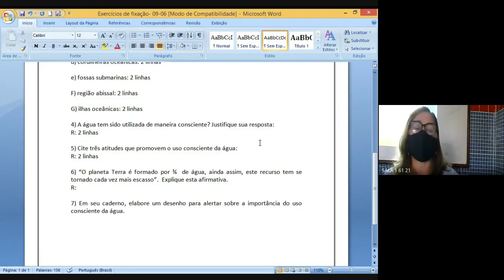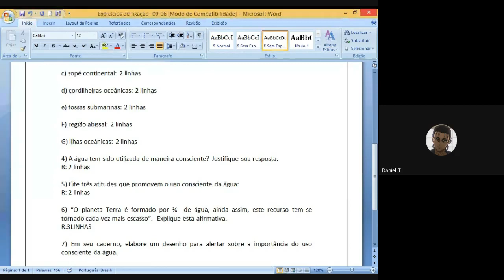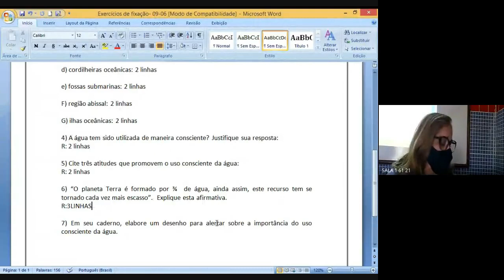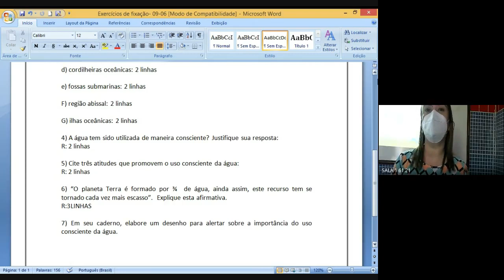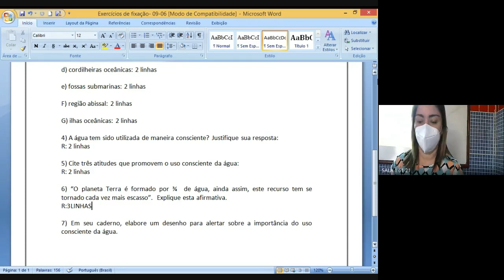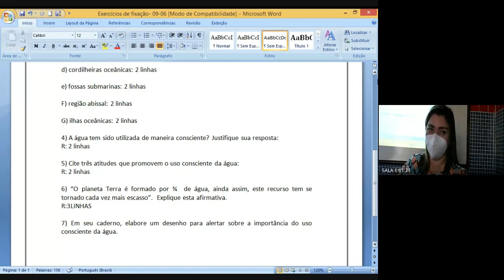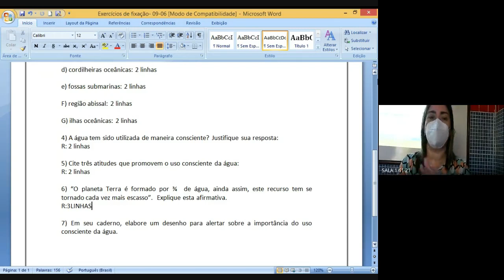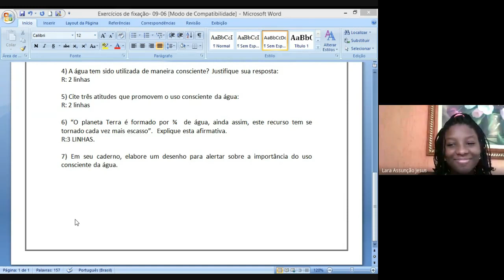61 GEOGRAFIA 2